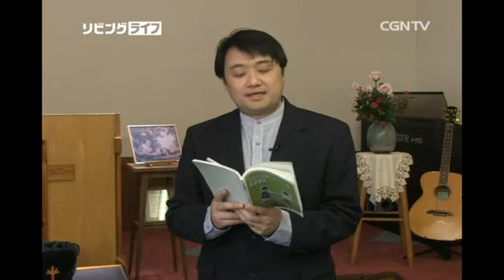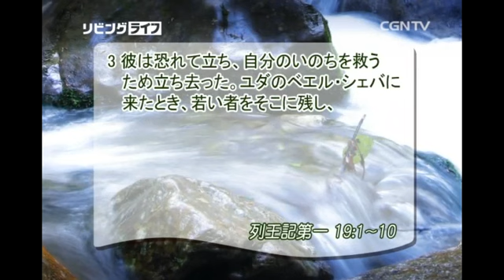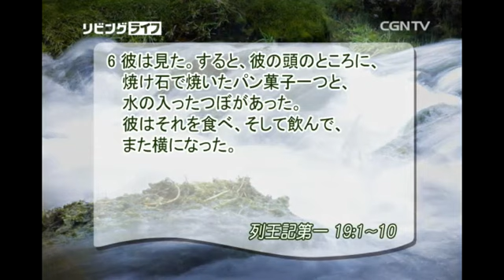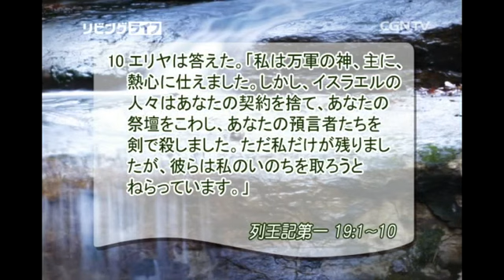[リビングライフ] 05.17.2015 主の慰めで十分です (列王記第一 19:1~10)